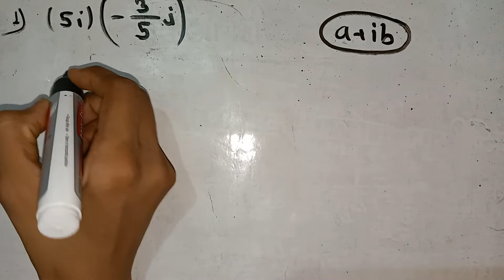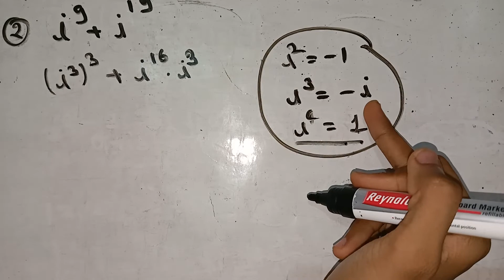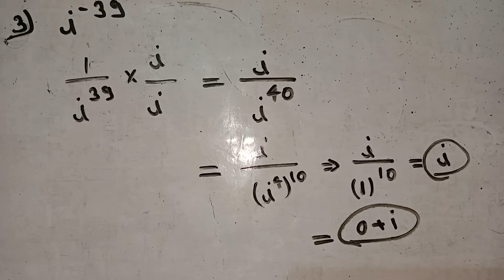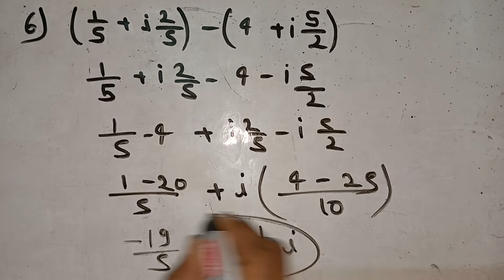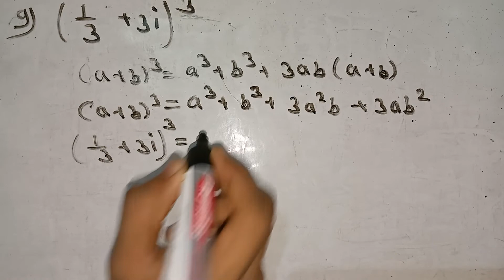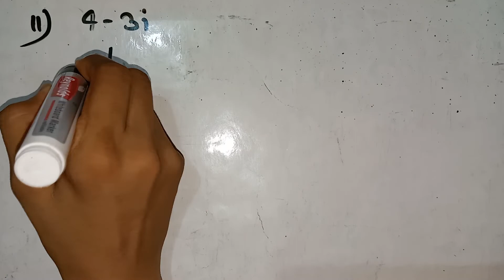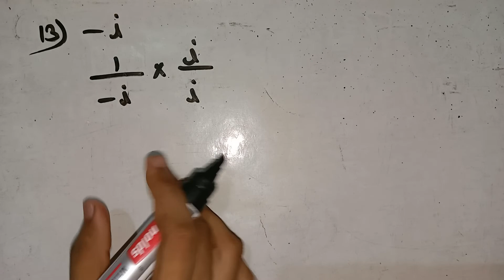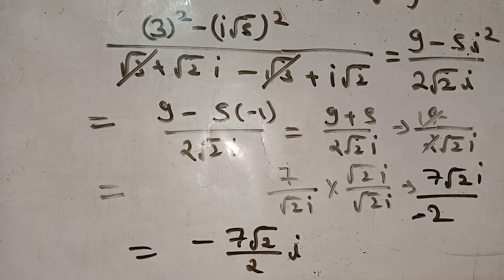Class 11 Math (Complex Numbers and Quadratic equations)Part 2